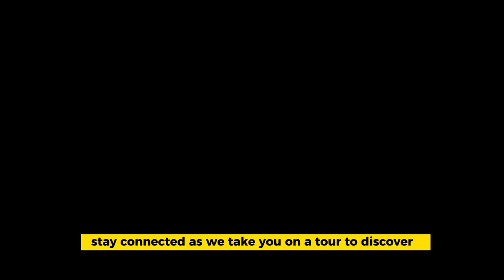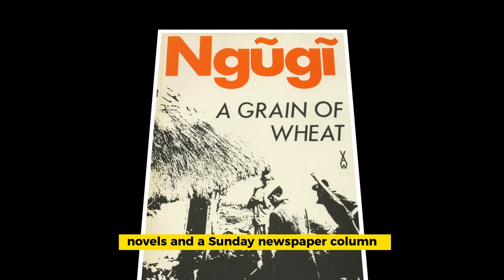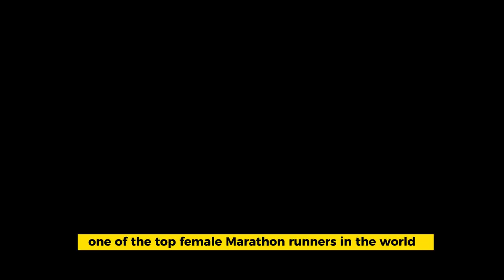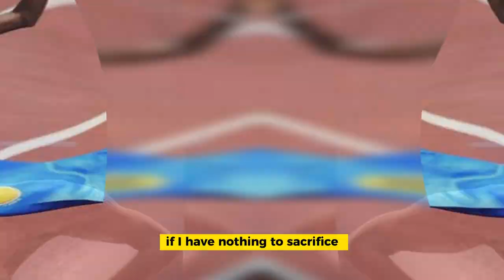20 Celebrities You Didn't Know Are Kenyans....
20 Celebrities You Didn't Know Are Kenyans.
Kenya is an East African nation with an Indian Ocean coast. It includes the magnificent Great Rift Valley, lakelands, savannah, and mountainous highlands. Additionally, animals like lions, elephants, and rhinos call it home. Safaris departing from Nairobi, the nation's capital, travel to the Maasai Mara Reserve, famous for its yearly migration of wildebeests, and Amboseli National Park, which offers views of Tanzania's 5,895-meter Mount Kilimanjaro. Kenya has produced some very outstanding talent, including in the areas of sports, music, and movies. However, the majority of people are unaware of those who are accomplished and have Kenyan ancestry. Famous Kenyans have had an immense impact on the development of this nation. These people’s hard work and enormous dedication are a testament to their love and enthusiasm for Kenya and its people.